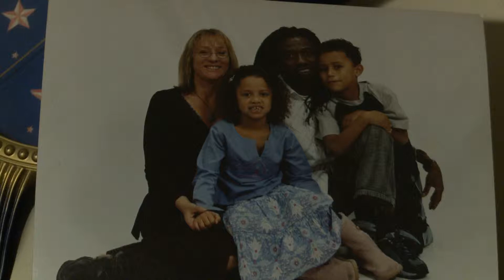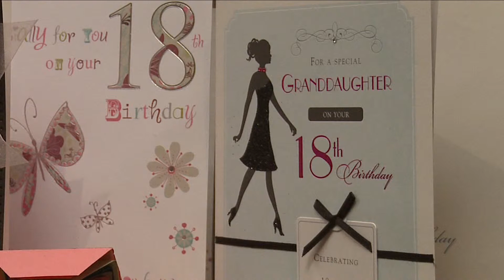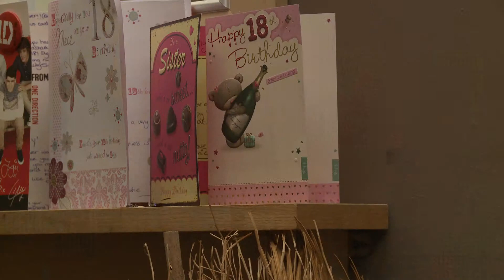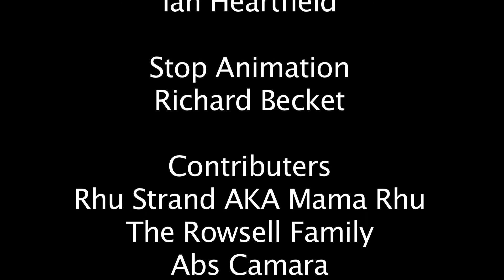Beneath the Frosting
film i made for my last year at uni